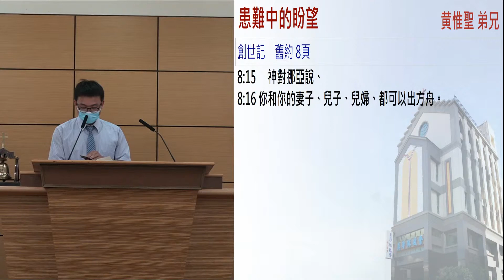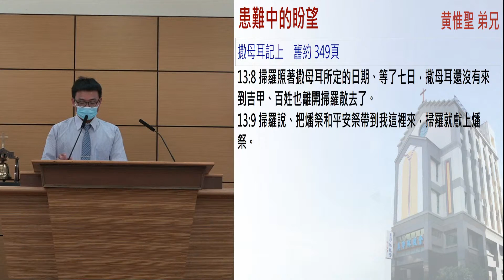患难中的盼望 黄惟圣